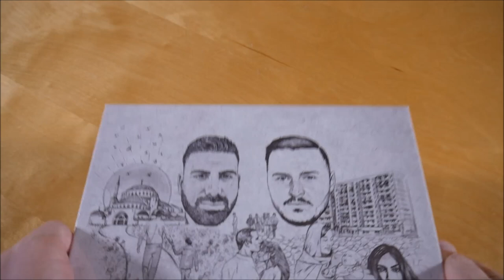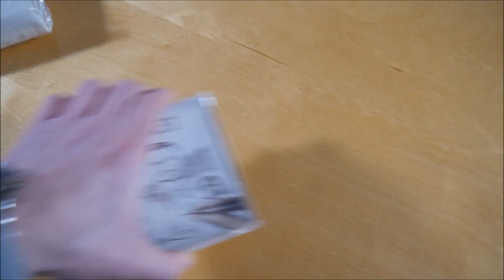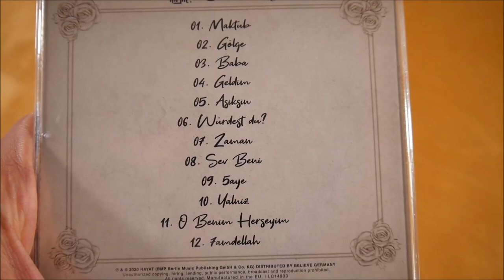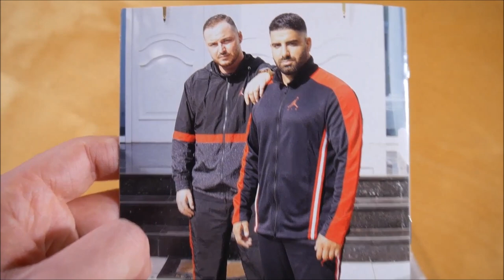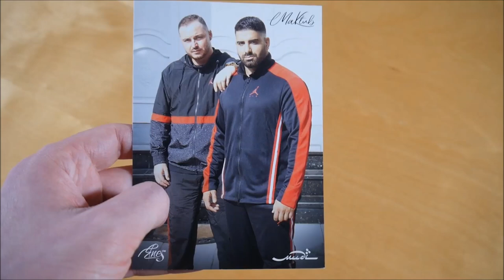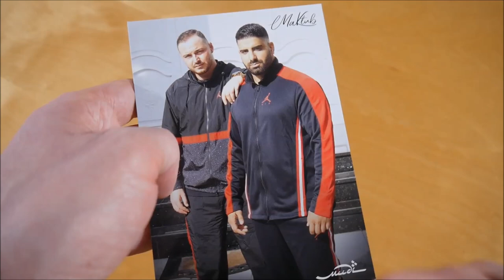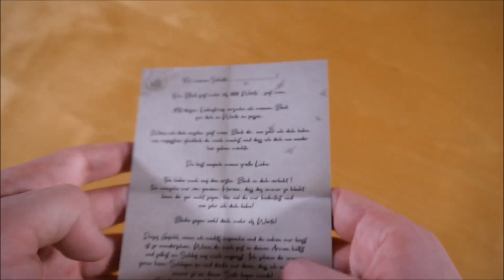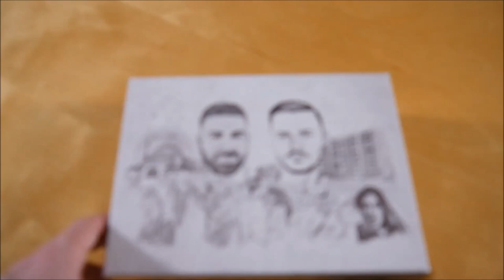Mudi & Enes - Maktub Box Unboxing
In diesem Video zeige ich euch die Maktub Box von Mudi & Enes.
► Hier könnt ihr das Album kaufen:
Weitere Musik von Mudi

► ALBUM INFOS
Mudi & Enes - Maktub
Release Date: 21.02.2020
Kaufpreis: 39,99 €

Maktub Box Inhalt:
- Album CD
- Poster
- Brief
- T-Shirt
- Halskette
- Kugelschreiber
- Autogrammkarte
- Plastikrose
- Taschentücher
- Sticker (2x)

Maktub Tracklist:
01. Maktub
02. Gölge
03. Baba
04. Geldim
05. Asiksin
06. Würdest Du
07. Zaman
08. Sev Beni
09. 5aye
10. Yalniz
11. O Benim Herseyim
12. 7amdellah

Maktub Info:
Das Album von Mudi & Enes erschien am 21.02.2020 über Hayat.